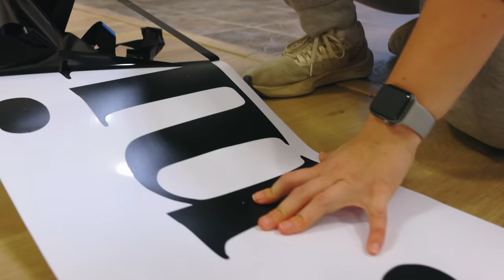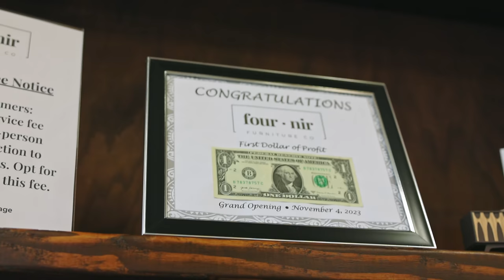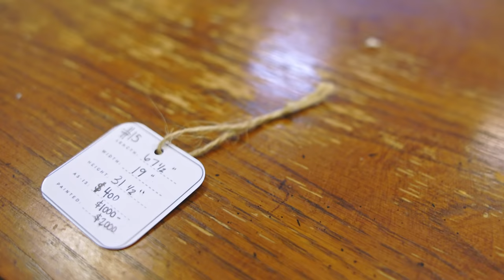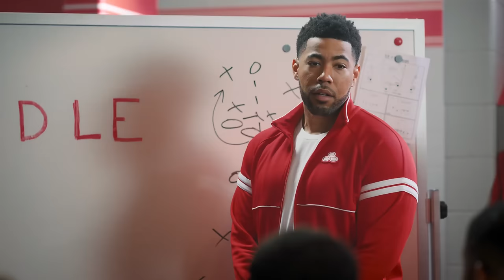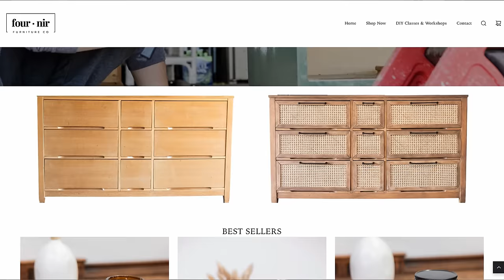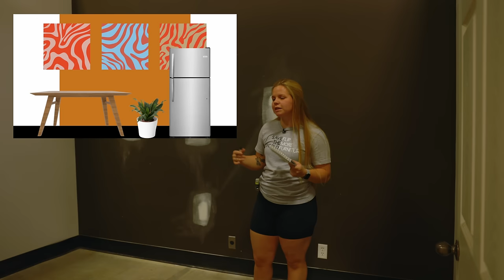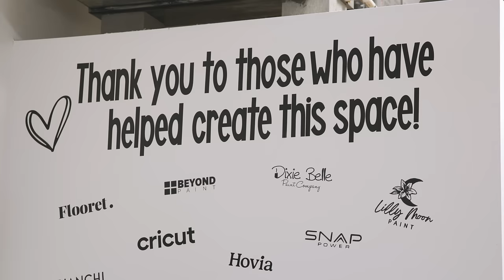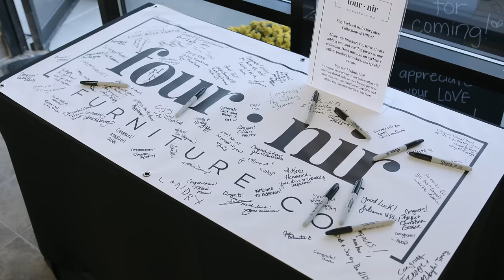A Full Walkthrough Tour of our Furniture Flipping Brick & Mortar Business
Join us as we take you through every nook and cranny of our beloved furniture flipping business! From the charming storefront that beckons with its stylish window displays to the bustling workshop where we breathe new life into vintage pieces - we're showing it all!

Got questions or want to know more about a particular piece or process?

Thanks for walking through with us. Here's to many more flips and fabulous finds! 🎉

Tools/Products I Use:
Amazon Storefront (MAJORITY OF TOOLS/PRODUCTS)
Rolling Chair

From these links being utilized we are able to continuously make content for you in hopes of creating you more income! So seriously, thank you for using these links and all your support ☺️

Please read all labels and follow all manufacturer safety recommendations when working with paints, stains, and other equipment and wear and use appropriate personal protection equipment. Viewers should attempt these projects at their own risk.